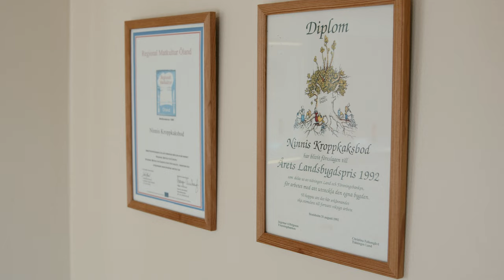Traditional Swedish food - Öländska Kroppkakor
In the summer they sell over 3000 potato-dumplings a day at Ninni's Kroppkaksbod at Öland in Sweden!

For over 30 years, Eva has been crafting the traditional potato-dumpling from Öland County. She takes us through the history of “kroppkakan” and the handmade production, from sourcing local produce to making the dough out of raw potatoes to the cooking techniques and different sides. The potato-dumpling from Öland County differ from the one served in Småland County in Sweden. Both in the way it's made with raw and are made but also how it's eaten.

You can enjoy Öländska potato-dumplings as you please, but the most traditional way to eat Öländska Kroppkakor is with cream, butter & lingonberry jam. Another top contender in our opinion is with skimmed butter & lingonberry jam. Eva aslo serve plant-based version of her "Öländska Kroppkakor" served with lingonberry jam. These ones are made with mushroom instead of pork filling. And all of her potato-dumplings are gluten and lactose free!

ABOUT THE FOOD OFFICE:
We are a hybrid between a content production company and channel with a 15k+ organic growing food-conscious community on Instagram and YouTube.

THE MUSIC WE USE - Great for filmmakers.